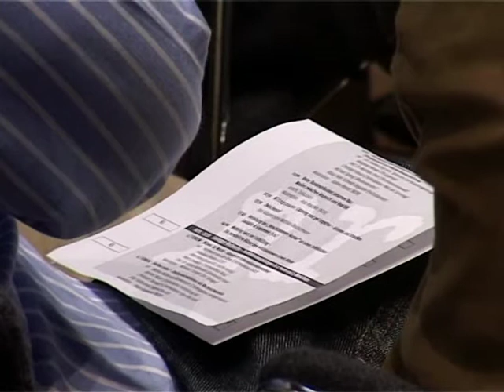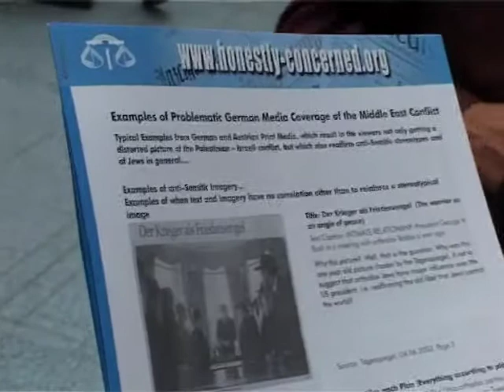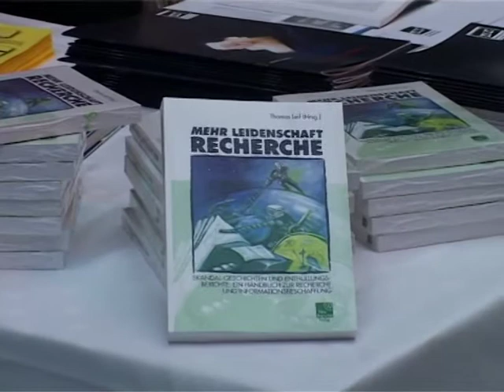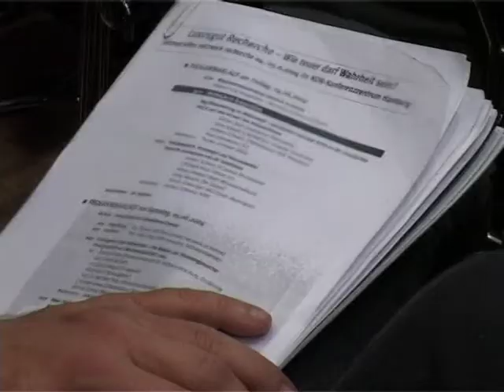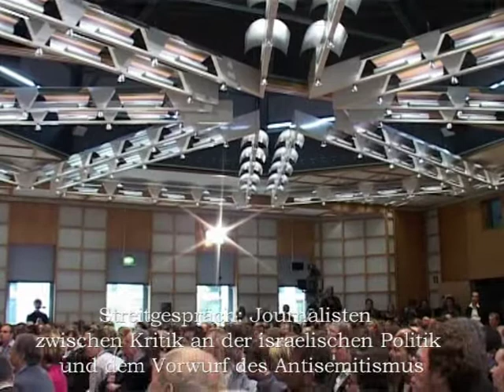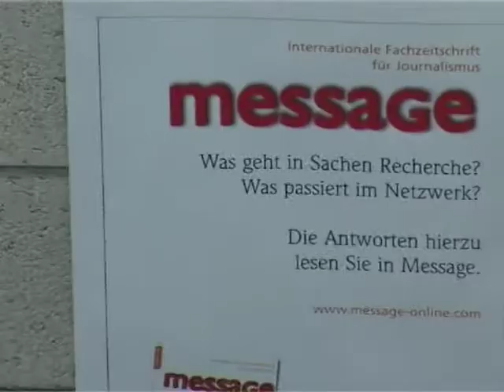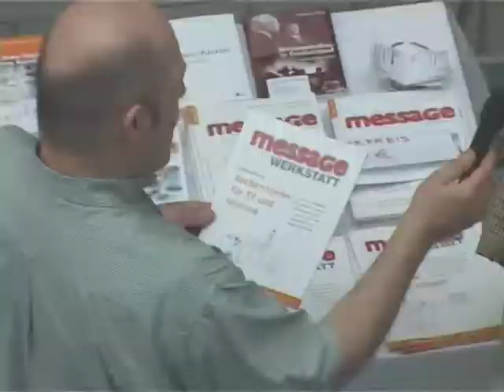Luxusgut Recherche: Wie teuer darf Wahrheit sein ?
jahrestreffen von "netzwerk recherche e.v." am 4. und 5. juni 2004 im konferenzzentrum des norddeutschen rundfunk in hamburg. verleihung des negativ-preises "verschlossene auster" an die hypovereinsbank für die behinderung umfassender berichterstattung durch informationsblockade.
dokumentation der veranstaltung und gespraeche ua mit anja reschke (moderatorin), matthias deutschmann (kabarettist), sacha stawski (honestly concerned, israel in der presse), steffen grimmberg (taz, nr),
jochen markett (freier journalist), prof dr michael haller (uni leipzig), prof dr klaus kocks (cato), elke schneiderbanger (radio nrw), hans-juergen boerner (moderator) +++ siehe auch nr jahrestreffen 2003

HYDROFOILER
kamera, interview: ron zielinski